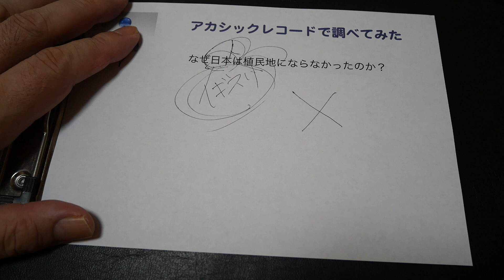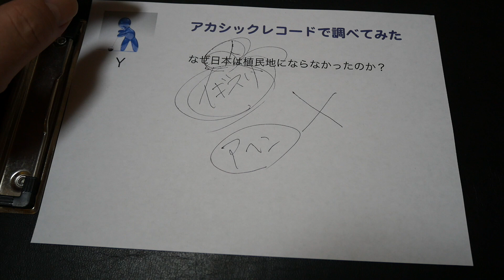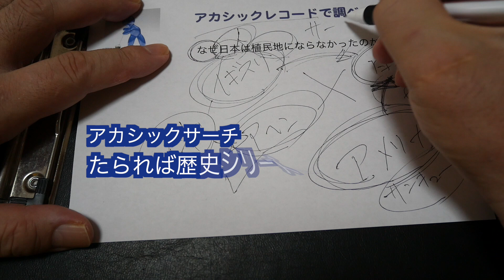「幕末」日本が植民地化されなかったのは偶然・アカシックレコード検証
☆有料・サブスク動画「mediable」シン・アカシックサーチM
Youtube動画をより詳しく深くサーチする会員制動画サイトです。

今回は「植民地」です。

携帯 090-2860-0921